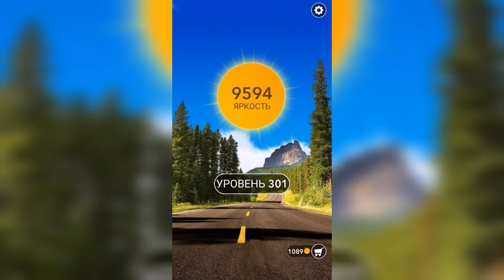Word / Слово Крест: Поиск русского кроссворда / Уровень 301